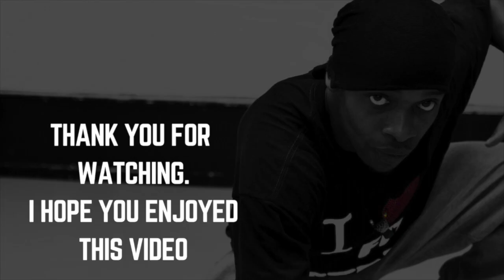House Dance Tutorial | Part 1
Here is Part 1 of House Dance Tutorial. I hope you enjoy it.

👉 To gain access to exclusive FREE Dance Tutorials and Dance Tips, simply